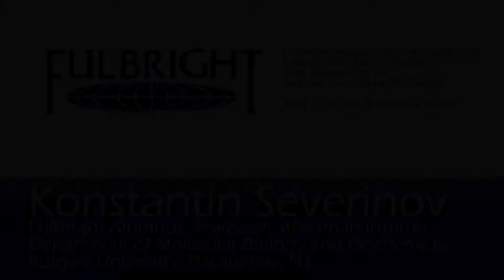Konstantin Severinov (about Fulbright program)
Konstantin Severinov. Fulbright Alumnus, Professor, Waksman Institute, Department of Molecular Biology and Biochemisty, Rutgers University, Piscataway, NJ

Fulbright Program Alumni Conference. Fulbright Program in Russia: 40th Anniversary of
Successful Academic Exchanges. April 10-11, 2013, Moscow, Russia

Andrey Dumchev production
hire, collaborate, contribute
Fb, Tw, G+, Vk